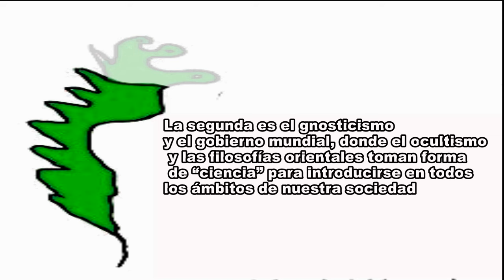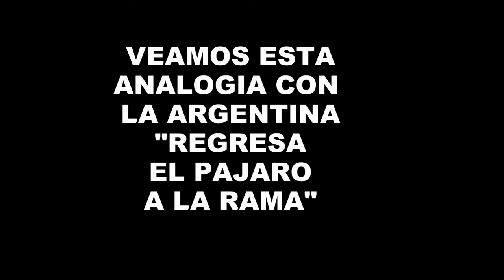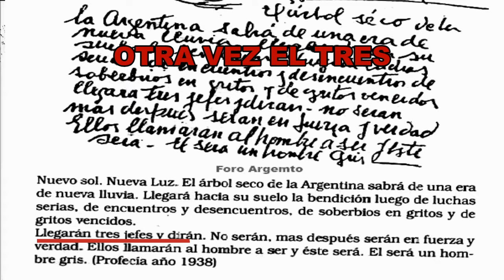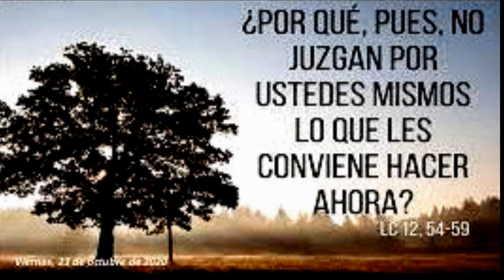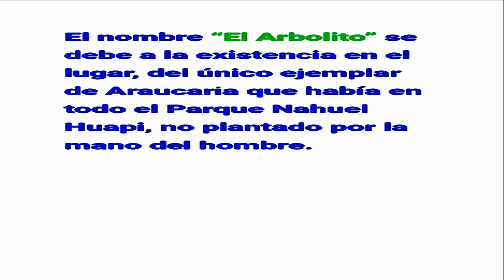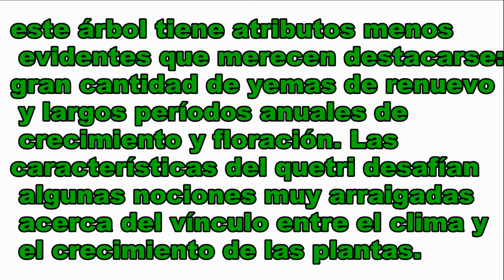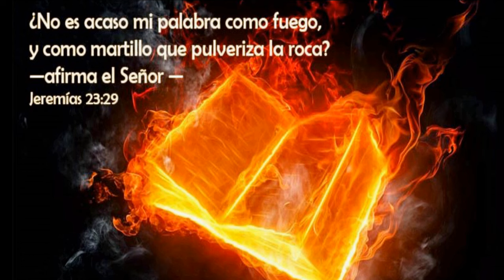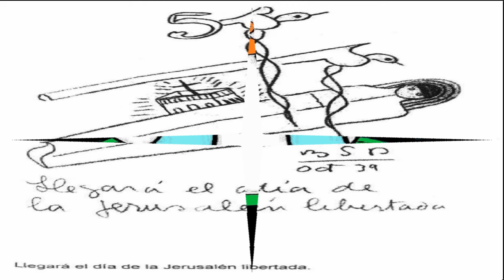parravicini CODIGO TRES. MOMENTOS CRUCIALES.